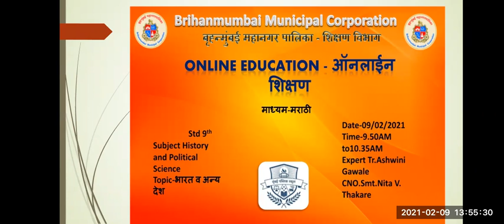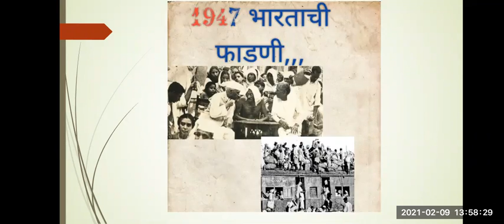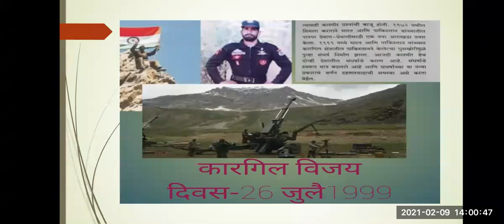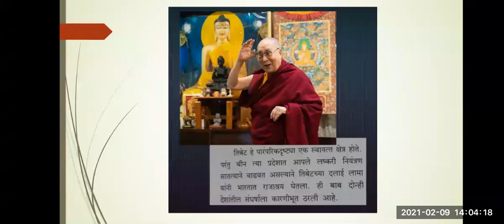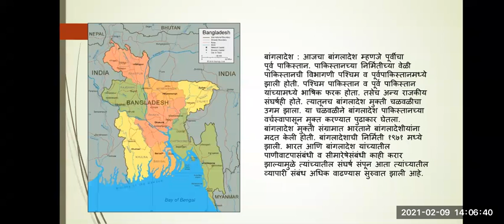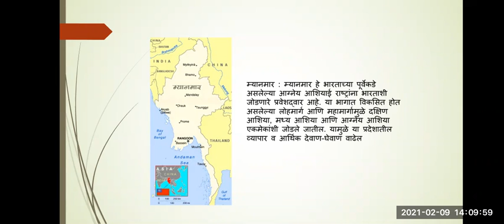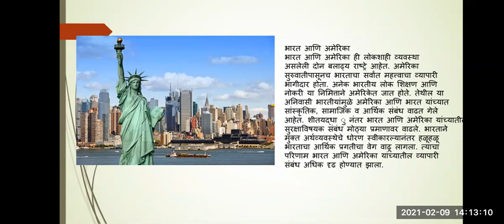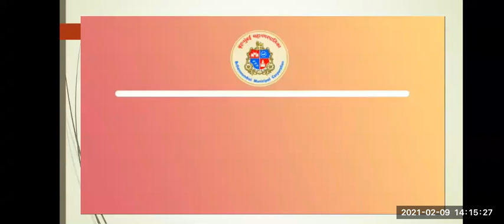BMC Edu Mar STD 9 विषय इतिहास, प्रकरण भारत व अन्य देश presented by श्रीम अश्विनी गवले